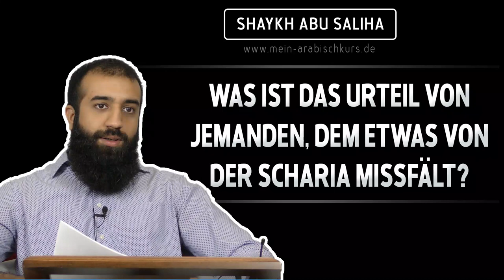Shaykh Abu Saliha | Was ist das Urteil von jemanden, dem etwas von der Scharia missfällt?